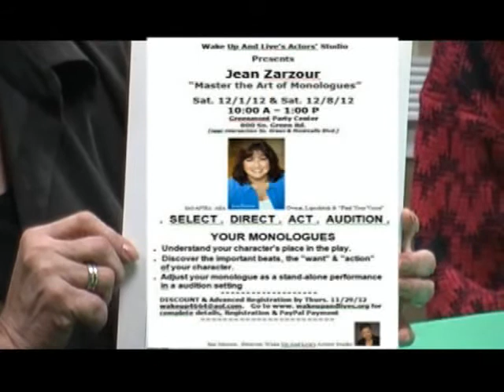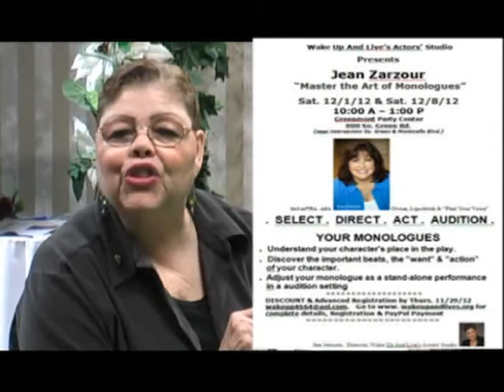Acting Class Promo 11/15/12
Wake Up And Lives Actors Studio Acting Class